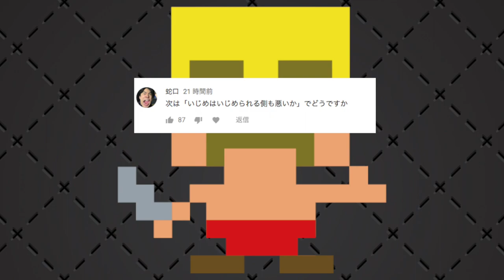【雑談】いじめっていじめられてる奴にも原因あるよね？って本気で思ってる奴いる？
▼ドズル応援隊『ドズ主』への参加を募集してます！

▼最後に
一生懸命やるからには頂点を目指したい！
応援してくれる方はこのチャンネルやおすすめ動画を友達に広めてください！